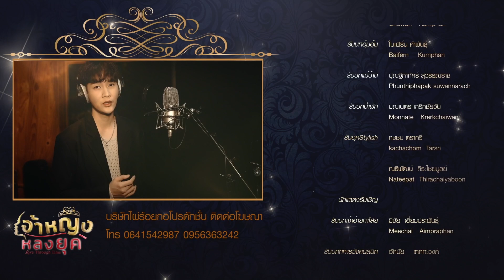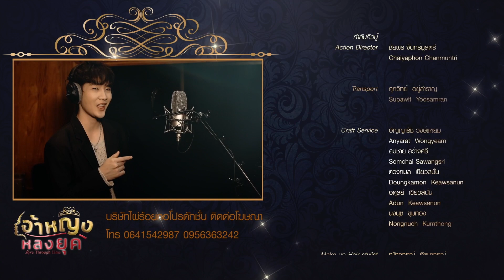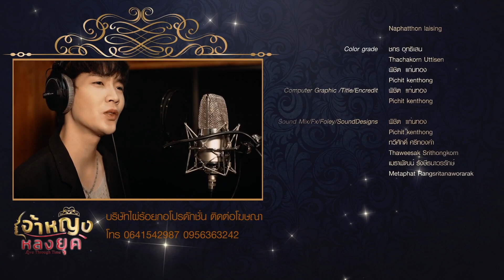ซีรีส์เจ้าหญิงหลงยุค (Love Through Time) EP.4 (4/3)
ซีรีส์ เจ้าหญิงหลงยุค 👑
บริษัท ไผ่ร้อยกอโปรดักชั่น จำกัด
ออกอากาศ เสาร์ – อาทิตย์ เวลา 18.00 น. – 19.00 น.
ทาง ช่อง 9 MCOT HD  หมายเลข 30

บทประพันธ์ ราเมศ เรืองปทุม
Producer ชายแฮ็คส์- ดร.วโรดม ศิริสุข
Director อ๊อด-ราเมศ เรืองประทุม
ผู้จัด หญิง-อริยา บัวคง